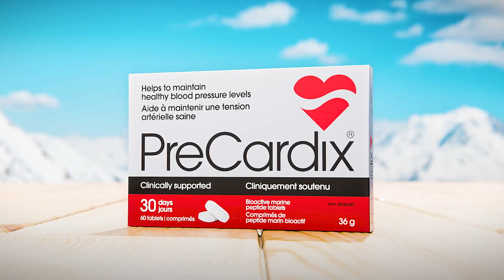PreCardix® Breakthrough: Clinical Trial Insights for Healthier Blood Pressure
Discover the groundbreaking journey of PreCardix® now making waves in America! With nearly half of the adult population grappling with high blood pressure, and a staggering 500,000 lives claimed annually by related conditions, the quest for cardiovascular health has never been more critical. Dive into the heart of our clinical trial, where 144 participants embarked on a scientific exploration to test the efficacy of a unique bioactive marine peptide derived from Norway. In this rigorous double-blind study, participants were divided, with half receiving PreCardix® and the other half a placebo. The results? A significant improvement in both systolic and diastolic blood pressure levels among those who took PreCardix®, marking a successful stride towards heart health without serious side effects. Beyond just numbers, this trial represents hope and a step forward in cardiovascular wellness. Start your journey to a healthier, happier you with PreCardix®, a dietary supplement designed to support healthy blood pressure levels. Remember, results may vary, and it's important to consult with a healthcare professional before beginning any new supplement regimen.